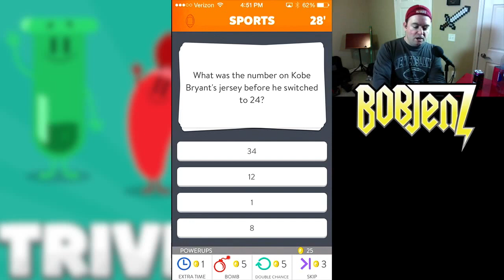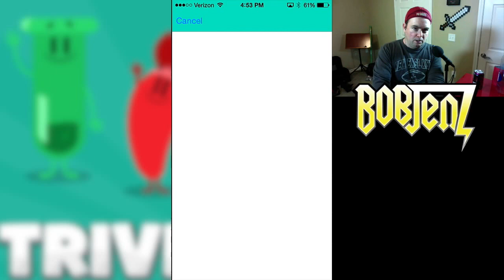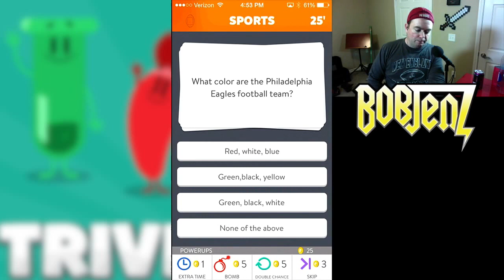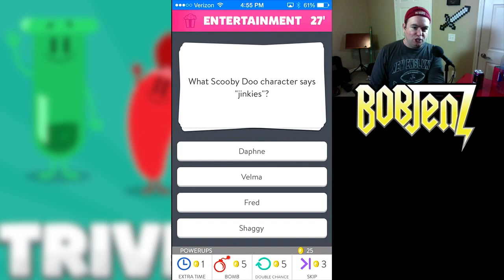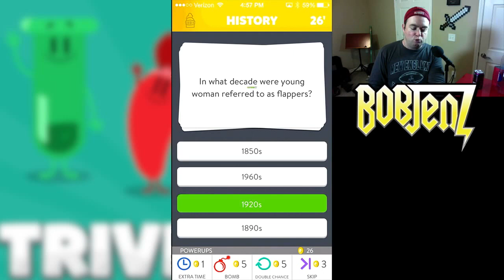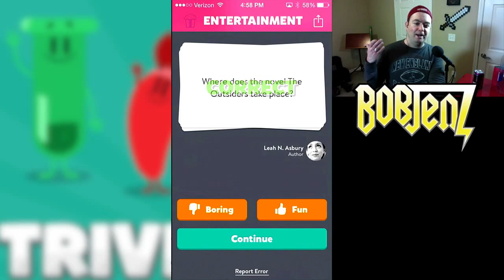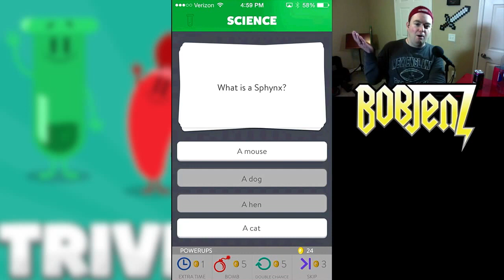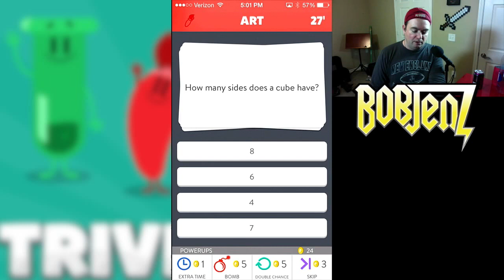TRIVIA CRACKHEAD (Let's Play Trivia Crack)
ABOUT GAMEJENZ:
GAMEJENZ is the gaming channel for Bobjenz, who is the former voice of dozens of characters on The Annoying Orange including Grapefruit, Zoom, Copper Lincoln, Green Sour Ranger and the creator of frequent nemesis and guest star Liam the Leprechaun. Now he is bringing all of his characters, old and new, to this channel for a gaming experience like none other on YouTube. Characters include Liam the Leprechaun, Zombie George Washington, Kneejerk, and Gideon St. Joy and of course, BOBJENZ!

They all love making hilarious gaming videos in Roblox and just about any other awesome game they can find.

Bobjenz is inspired by Roblox Stars and legends like ThinkNoodles, FGTeeV, Gravycatman, DeeterPlays, Kreekcraft, RussoPlays, Terabrite Games and Daylin's funhouse.